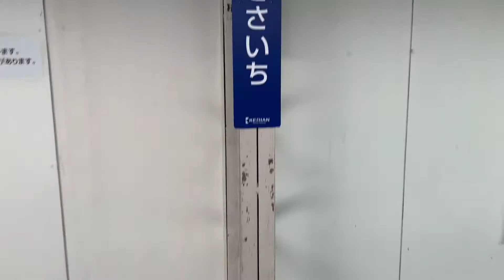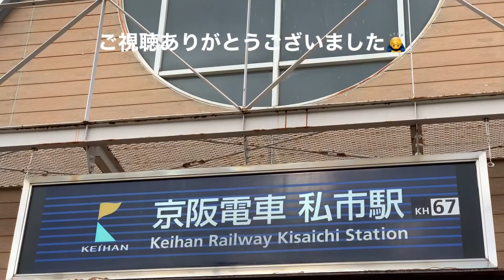京阪交野線13000系前面展望枚方市駅〜私市駅までを撮影しました。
タイトルの通り京阪交野線の前面展望を13000系にて枚方市駅から私市駅までを撮影しました。どうぞご覧ください。